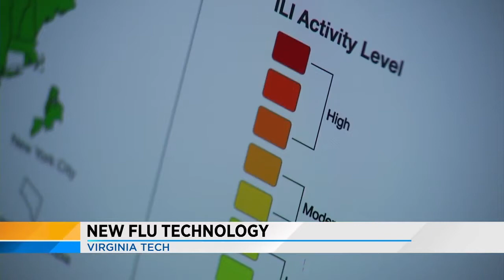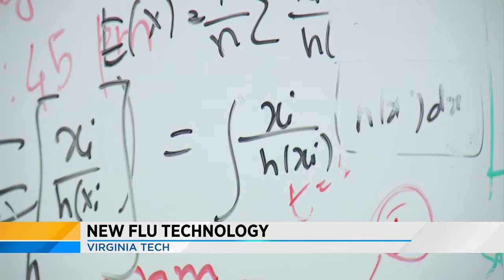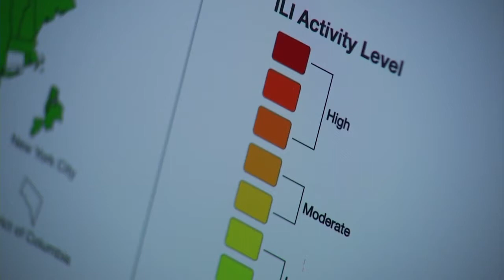Flu forecasting technology